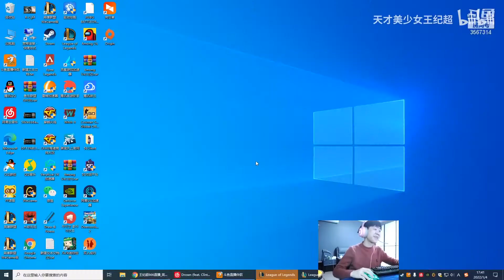基地被偷50血极限守住！反手一波直接拿下胜利。鸡毛：我以后打飞机必须BAN阿克尚！